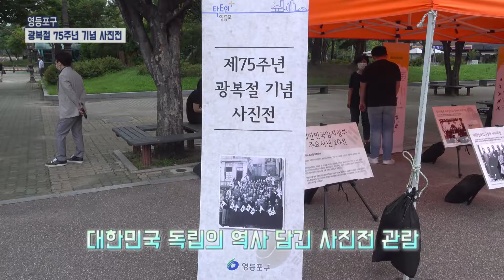[영등포구] 광복절 75주년 기념 사진전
광복절 75주년 기념 사진전